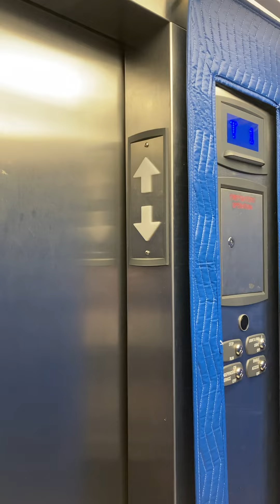WONDERFUL!!!!!!! Thyssenkrupp Mad Atoll Endura MRL elevator at Plano east senior high school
Well this thing was Violent today so who knows if this will break down again.

Technical Features:

Year installed: 2018
Brand: Thyssenkrupp (TKE)
Fixtures: Mad Atoll
Capacity: 3,500 LBS
Controller: Tac 32
Power: Endura MRL hydraulic
Speed: 110
Unit Type: Passenger
Unit: 4 of 1
Car openings: 1
Floors served: 2
Mods: None
Year Altered: N/A
Decal Number: 100702
Serial Number: EDY729